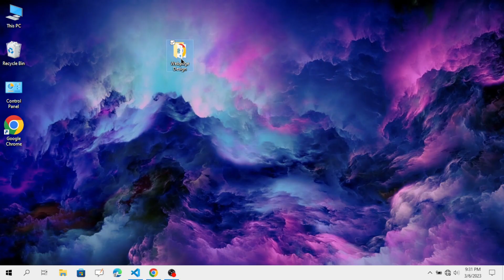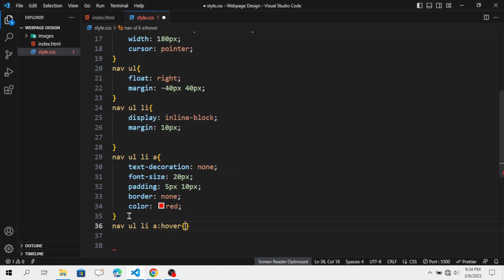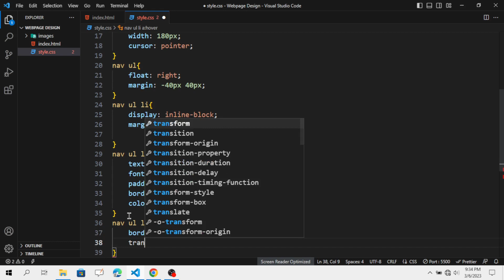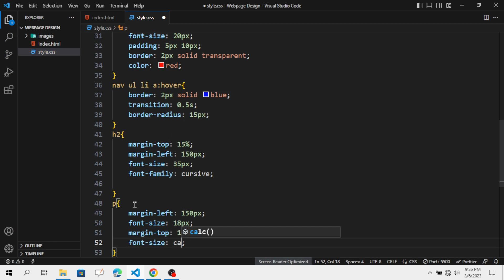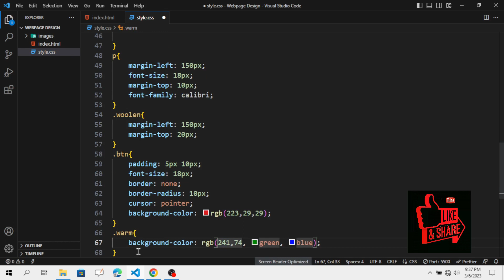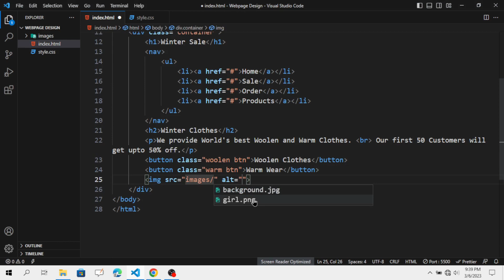Webpage Design using Html and Css | U We Coding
Webpage design using html and css.